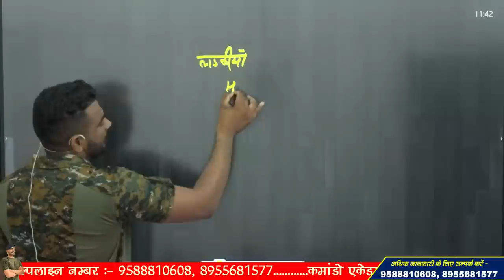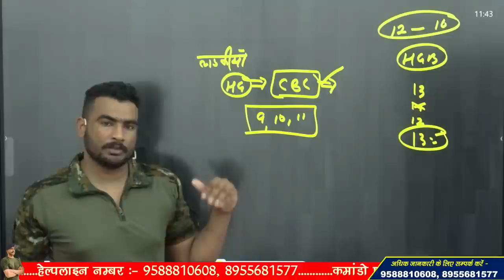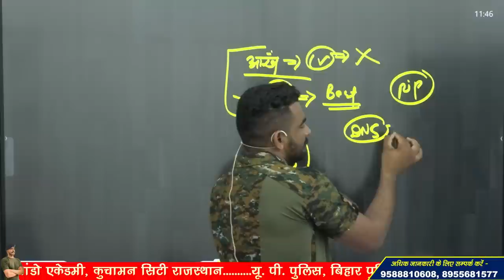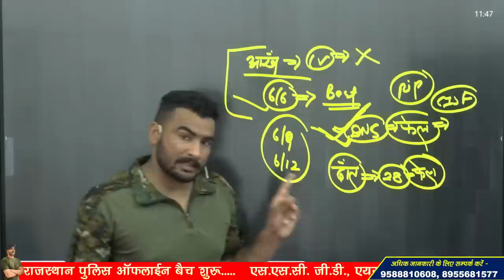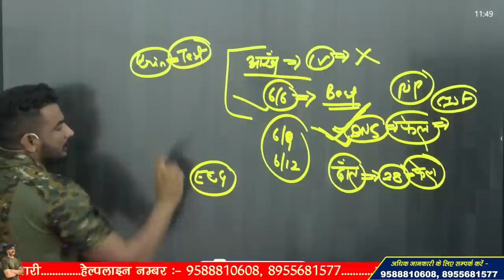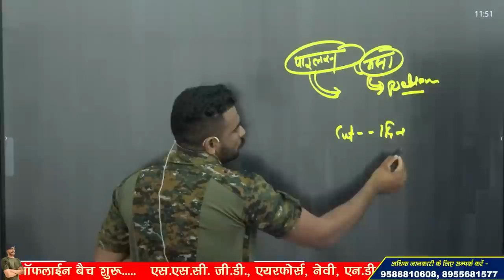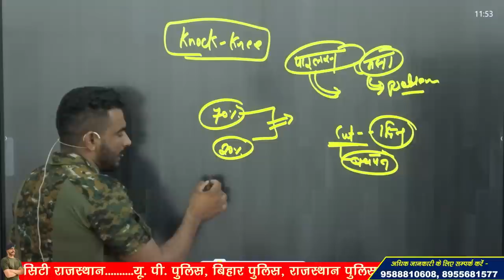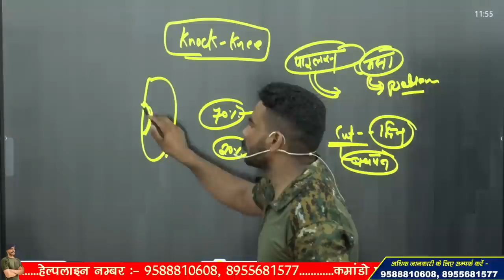SSC GD MEDICAL 2023 ! यह PROBLEM सबको होता है ?